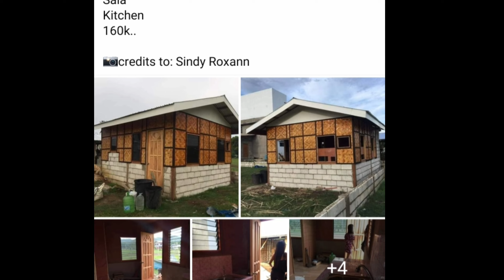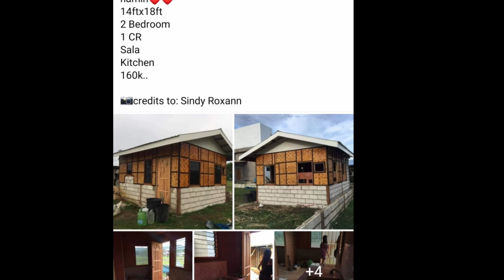160k pesos!!half AMAKAN House 14ftx18ft